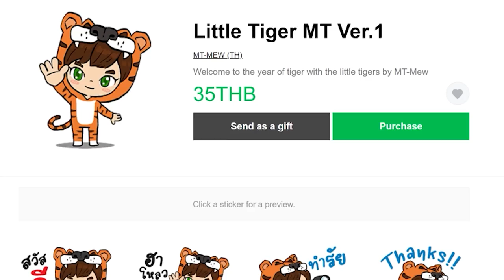ตอนที่ 7 ไฟฟ้าเเละการเทเลพอร์ต - มายคราฟ One Block